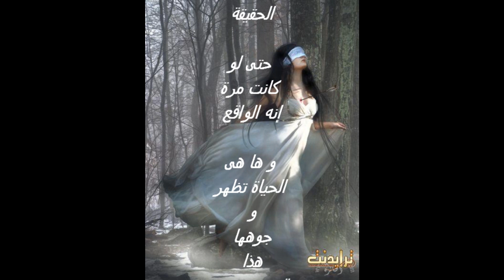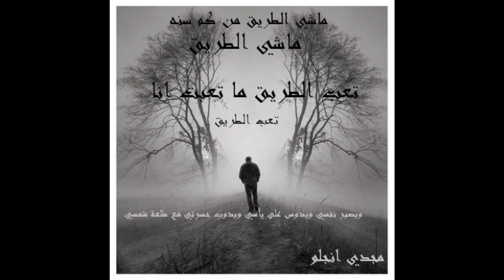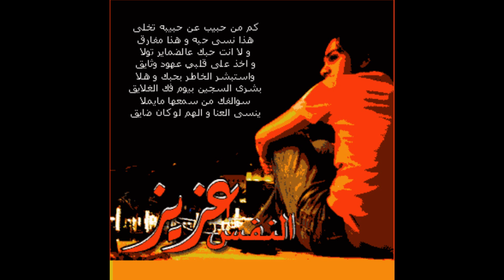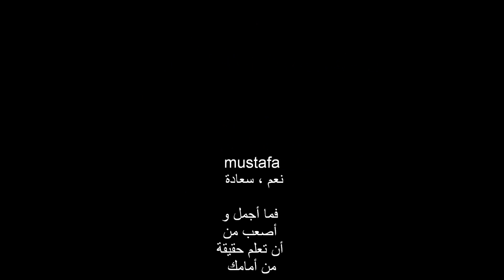راشد الماجد ودي ابكي